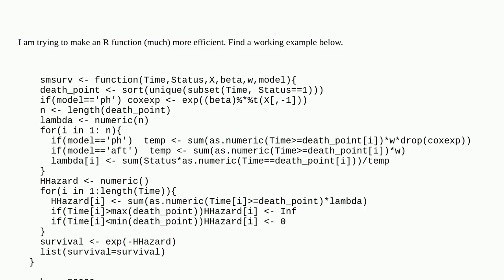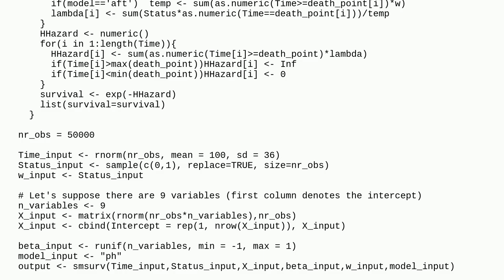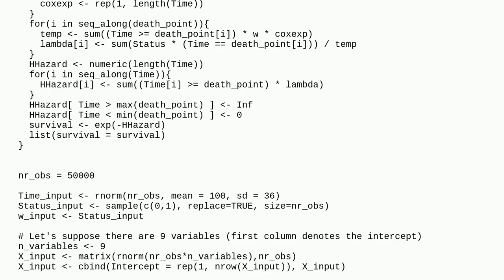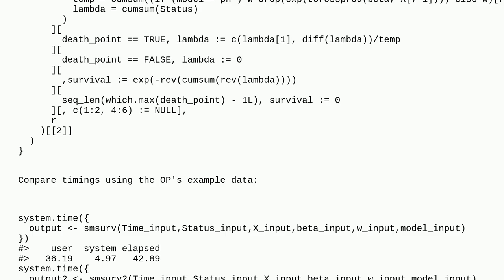Faster smsurv function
A special thanks goes out to the community

  performance r